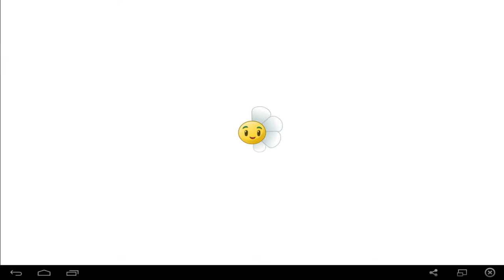[Plants vs. Zombies 2] Ägypten Level 1-14 ★ Let's Play PvZ2